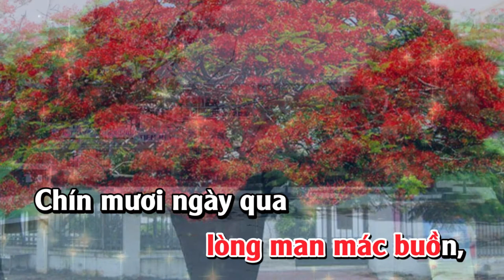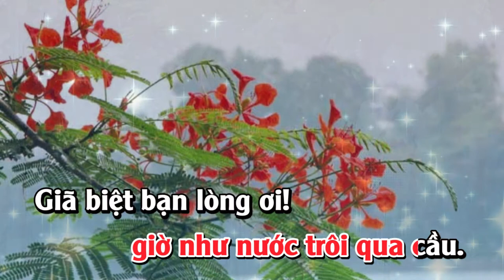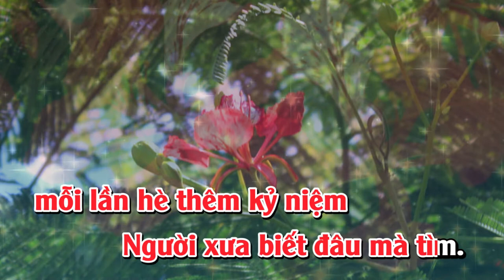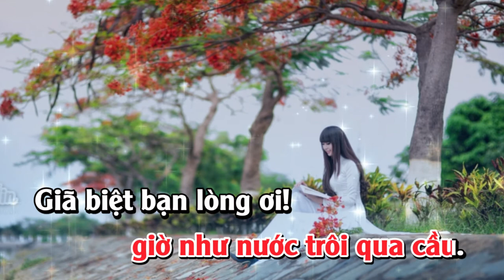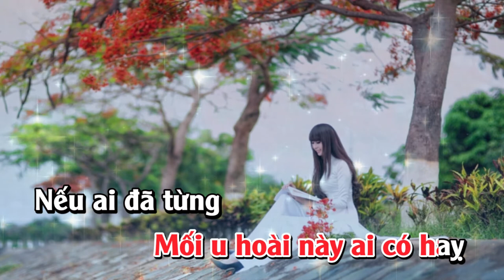Karaoke Trữ Tình | Nỗi Buồn Hoa Phượng | Giọng Nữ